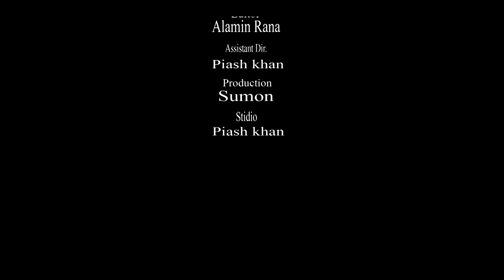স্বামীর অত্যাচার- জীবন বদলে দেয়া একটি শর্টফিল্ম “অনুধাবন”-৩১ | Onudhabon Episode 31 | Piash Khan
Bangla Comedy- Samir otacar  |
Starring: Othoi
Model: Mine, Othoi, Momota
Story: Bipul Khondokar
Editing: Md.Alamin Rana
Cinematography: Bipul Khondokar
Direction: Bipul Khondokar
Label: Sanowar Enter10

The Product is Copyright of Sanowar Enter10